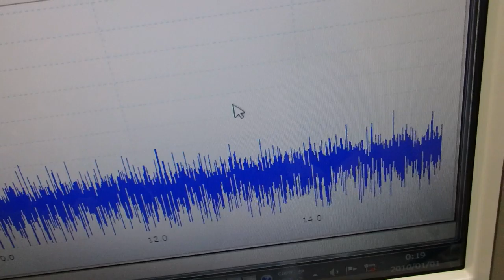表面弾性波の新しい評価方法（超音波技術） ultrasonic-labo